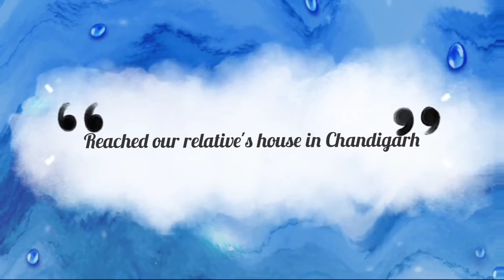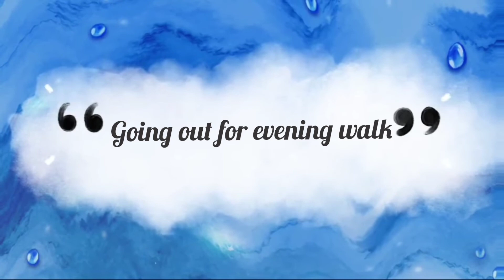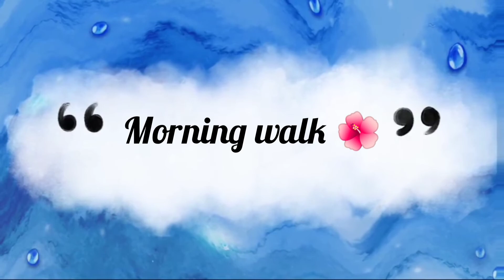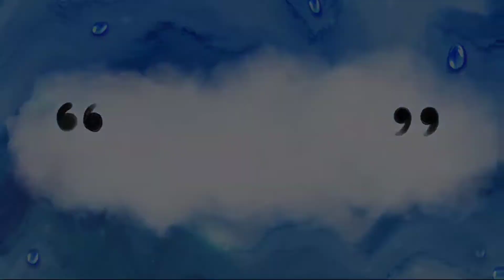Chandigarh Vlog | Sukhna Lake | 2 days out | Part-2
Chandigarh Vlog | Sukhna Lake | Part-2

2 days out in Chandigarh

Chandigarh Vlog Part-1☝️